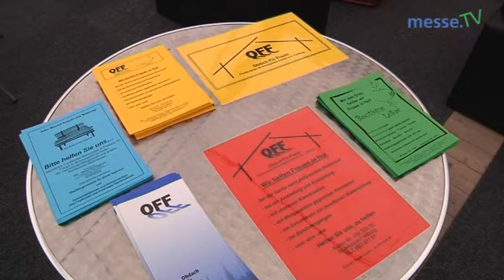BADEN MESSE Inspiration: Das Strickcafe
Impressionen vom Strickcafe auf der Inspiration Baden Messe 2012 in Freiburg